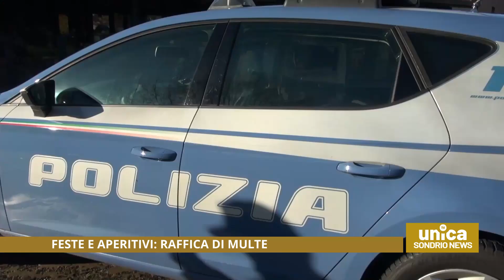Feste e aperitivi: raffica di multe